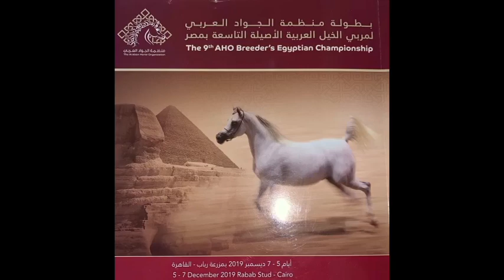NTK Arabians 9th AHO Breeder`s Egyptian Championship 2019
NTK Arabians a successful Egypt Breeder